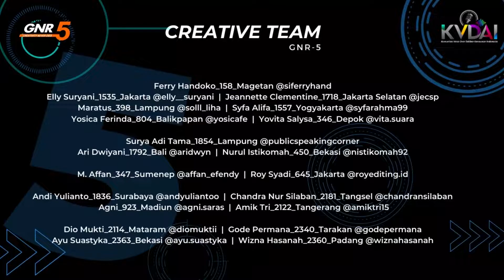MELAWAN DIRI SENDIRI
Pernahkah Sobat KVDAI merasakan amarah yang meledak-ledak, frustrasi, atau merasakan energi negatif dalam diri?

Terkadang ego yang tinggi membuat kita berpegang teguh pada pendirian dan tak mau berubah.
Tak sedikit orang menyerah karena tidak sanggup melawan diri sendiri.
Ada banyak cara yang bisa digunakan untuk melawan diri sendiri, di antaranya...

Menghargai setiap hal baik yang dilakukan, karena sekecil apapun yang kita lakukan tak ada yang sia-sia. Dari hal-hal kecil yang dikerjakan, maka kamu akan sampai di titik yang besar sesuai tujuan.

Tetap fokus dan antusias mengejar tujuan baik kita, dengan tidak mudah terpengaruh orang lain.
Tak perlu juga membandingkan diri dengan orang lain, karena setiap orang dianugerahi talenta yang berbeda.

Selalu pancarkan energi positif dalam dirimu, dengan selalu melakukan sesuatu yang bermanfaat. Baik untuk diri sendiri, maupun untuk orang-orang di sekitar kita.

Saat ego sudah merajai diri, teruslah mengevaluasi diri dan terbuka saat menerima kritik. Sehingga kita sadar bahwa tidak ada manusia yang sempurna.

Sesungguhnya musuh terbesar manusia adalah egonya dan pikirannya sendiri

Tim Kreatif:
Exc. Producer : Amik Tri Istiami KVDAI_2122_Tangerang @amiktri15
Producer         : Dio Mukti KVDAI_2114_Mataram @diomuktii
Script Writer    : Jeannette Clementine KVDAI_1718_ Jakarta Selatan @jecsp
VOT                  : Surya Aditama KVDAI _1854_Lampung @publicspeakingcorner
Audio Video Editor    : Ferry Handoko KVDAI_158_Magetan @siferryhand